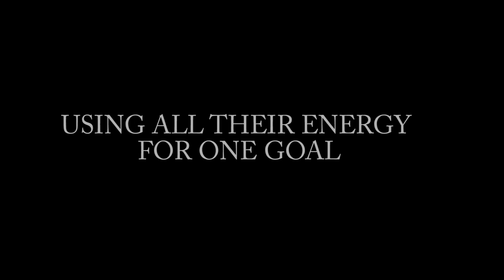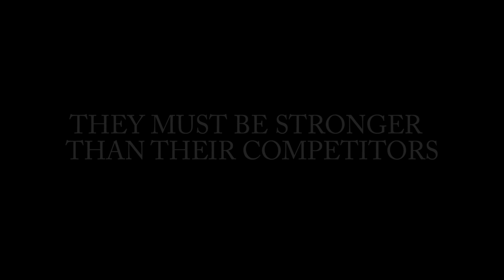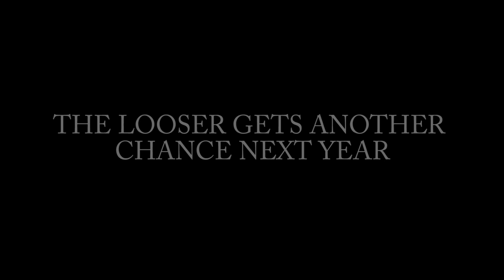The Deer rut is coming!!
Anouncing the deer rut with footage from 2015-16 filmed with the sony hx400v I haven`t got any good footage from 2017.